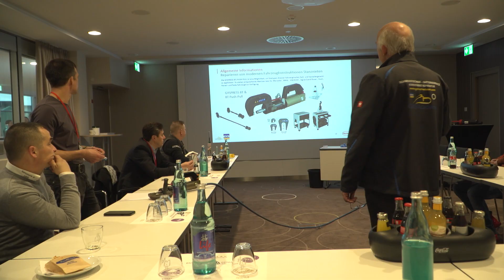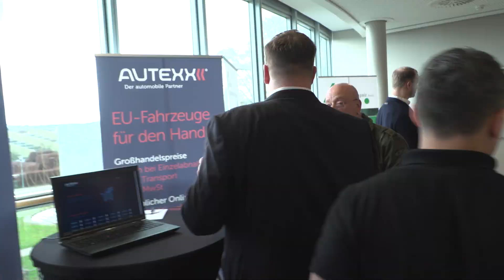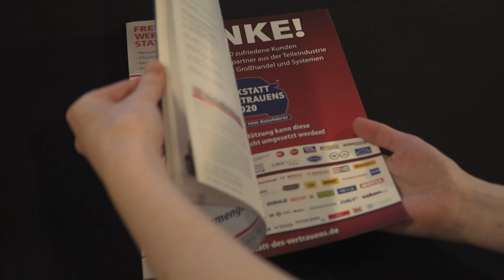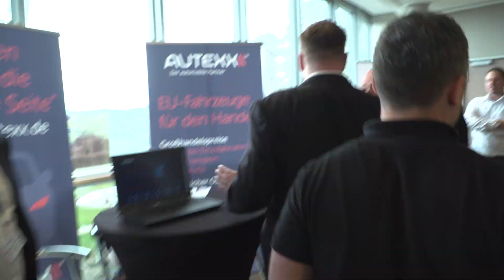Watch and Work on Tour - 30. IAM Branchenforum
Adrian von Watch- and Work-Team ist auf dem 30. Werkstatt- und IAM-Branchenforum zu Gast. In den Wstfalenhallen Dortmund fängt er täglich Stimmungen der Branche ein und spürt den Trends des freien Ersatzmarktes nach!